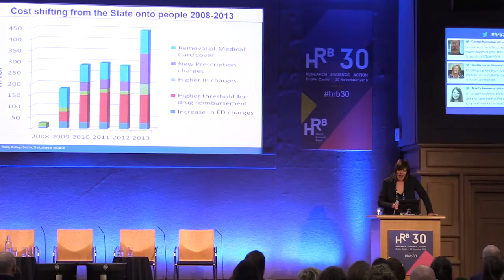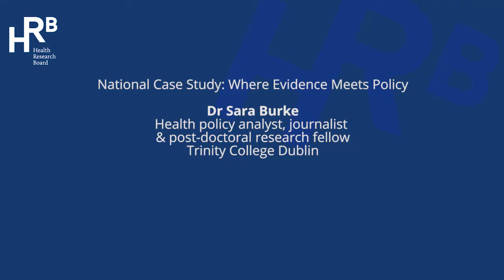Dr Sara Burke